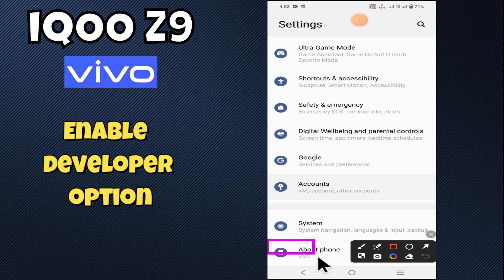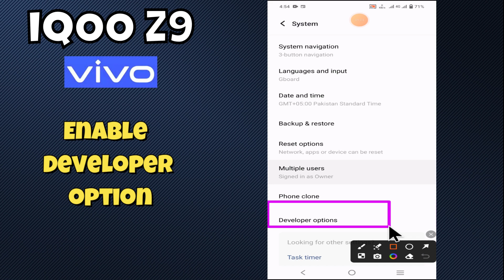iQOO Z9 Developers Option || iQOO Z9 Developer Option Settings || How to enable Developer option